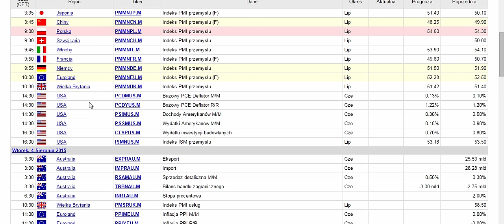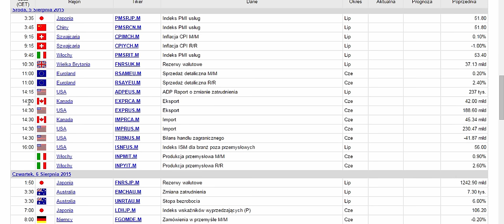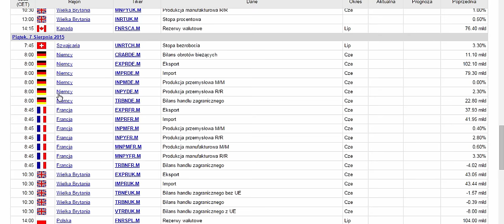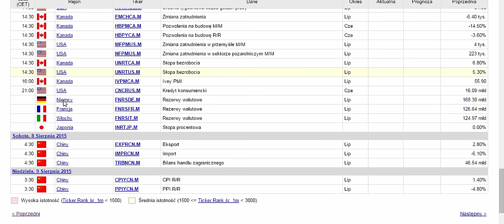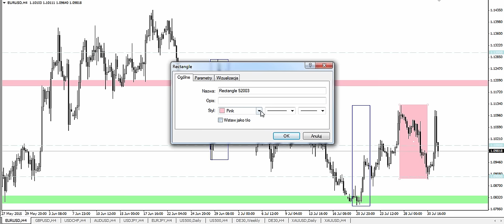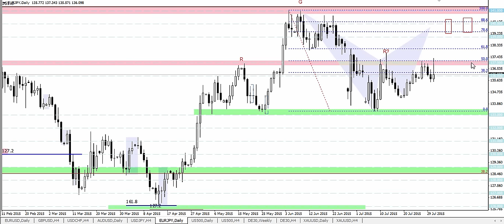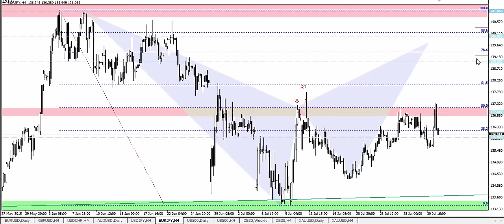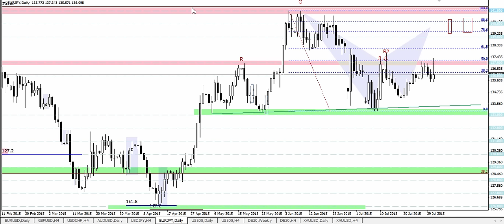Warianty rynkowe na nadchodzący tydzień 03.08 - 07.08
Budowanie scenariuszy rynkowych z wykorzystaniem narzędzi Fibonacciego na głównych parach walutowych EURUSD GBPUSD AUDUSD USDCHF USDJPY oraz